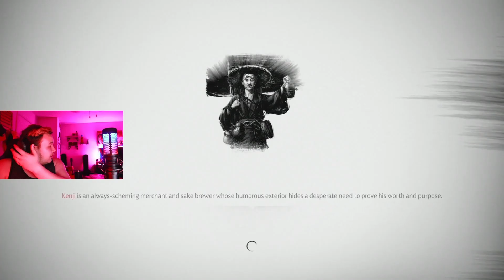Ghost of Tsushima: Entering a HUGE Compound!!! Part 1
Let me know in the comments down below what kind of other content you would be interested in seeing on this channel as well as feed back on the video to help me improve to bring better quality content to you guys. Thanks again for watching the video. Sayonara.